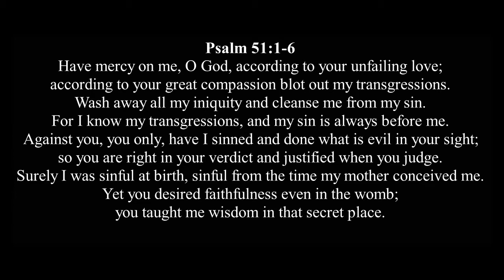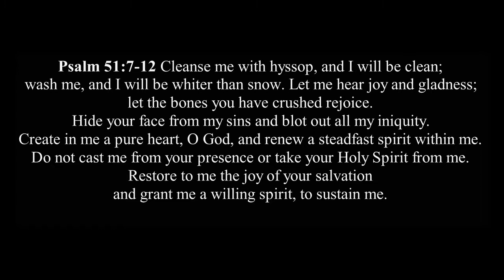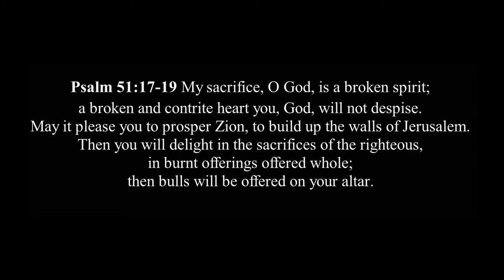T4TD Psalm 51 In need of mercy?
Psalm 51 - In need of mercy?